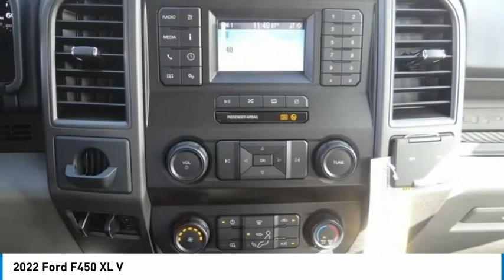2022 Ford F450 North Hollywood,Los Angeles,San Fernando Valley,Glendale,Burbank G20003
2022 Ford F450 XL V

5500 Lankershim Blvd.

SUNRISE FORD NORTH HOLLYWOOD, PROUDLY SERVING NORTH HOLLYWOOD, LOS ANGELES, SAN FERNANDO VALLEY, GLENDALE, BURBANK, AND SURROUNDING CALIFORNIA LOCATIONS THIS OXFORD WHITE 2022 Ford IS EQUIPPED WITH A 8 Cylinder Engine, AUTOMATIC TRANSMISSION, AND RECEIVES AN ESTIMATED . NORTH HOLLYWOOD CALIFORNIA 91601. Oxford White 2022 Ford F-450SD DRW RWD 10-Speed Automatic Power Stroke 6.7L V8 DI 32V OHV Turbodiesel Recent Arrival!